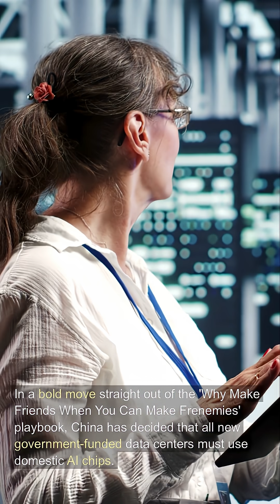CHINA Bans use of NVIDA, AMD, and INTEL AI Chips.....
Well folks, the tech world just got a little more interesting—or should I say, a little more 'made in China...